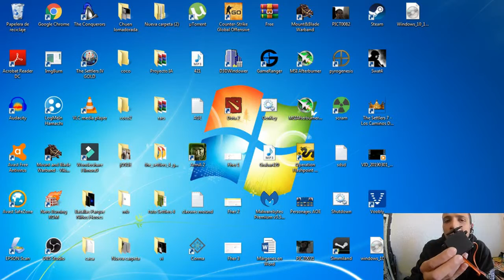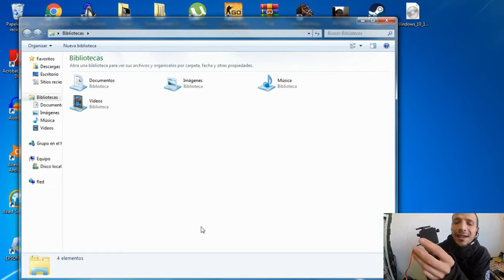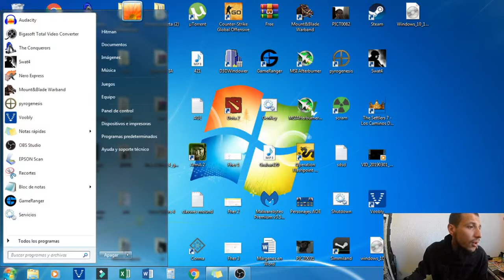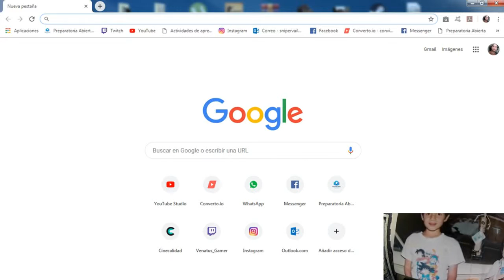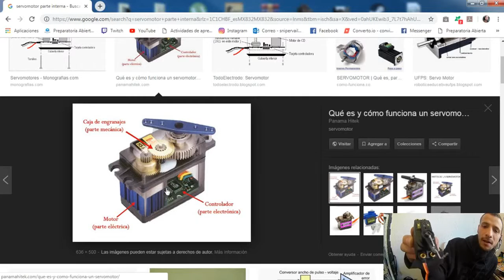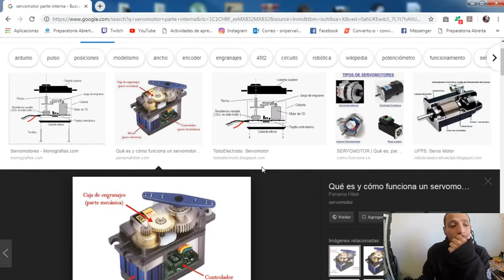Un poco más sobre mi p2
Otro rasgo de mi infancia